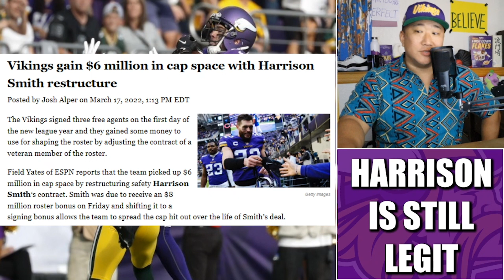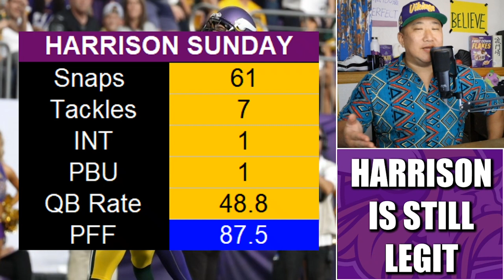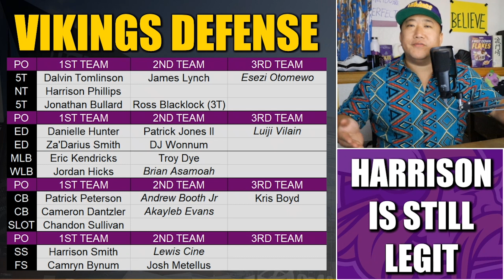Harrison Smith Reminded Everyone He's One of the Best Safeties in the NFL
Minnesota Vikings superstar safety Harrison Smith had a monster game against the Greasy Grimy Green Bay Packers, reminding everyone that he's one of the best safeties in the NFL.